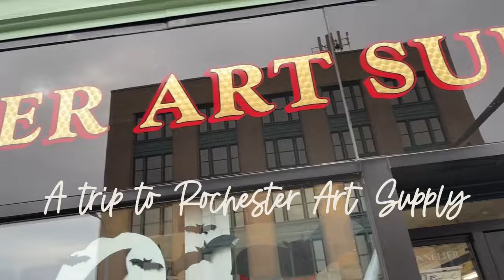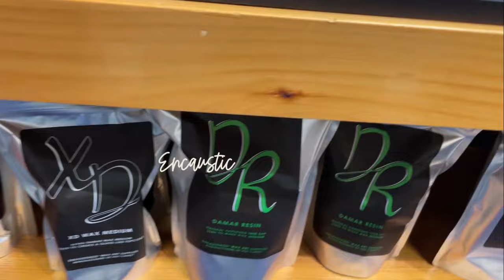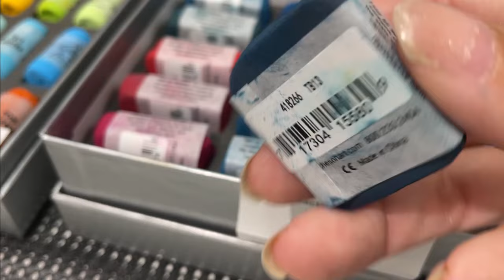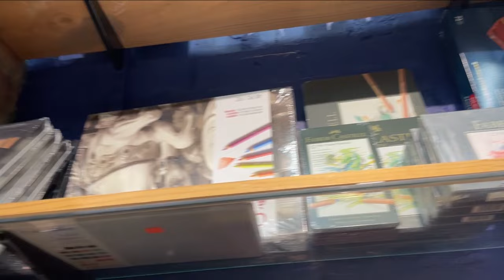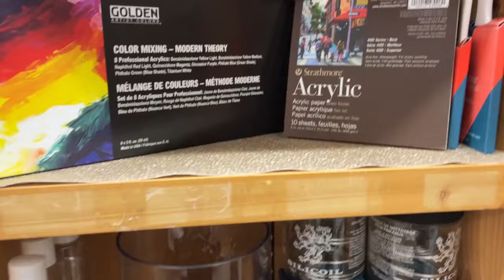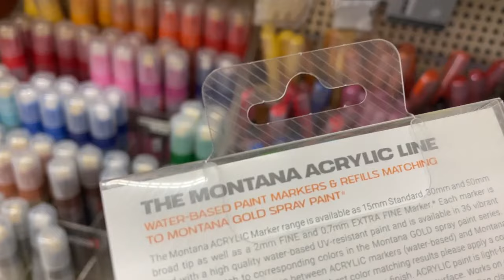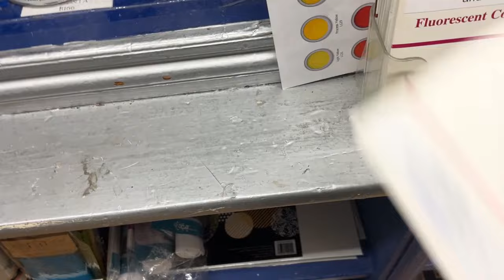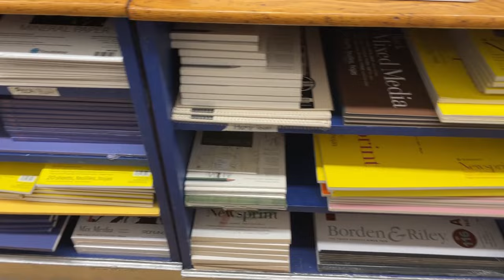Art Store Tour and Haul - Rochester Art Supply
I knew our hearts would be broken when we lost our cat Zoe and I always thought we would need to get away for a couple of days. So we packed up the next day and went south to Buffalo and then meandered to Rochester. It was only when we were there that I remembered there was an art store that I had been meaning to visit. While looking at Henri Roché soft pastels online, I found thefineartstore.com and their bricks and mortar store is, you guessed it, Rochester Art Supply. I don't think I grasped how big their selection of soft pastels would be. I've never seen anything like it and I have been to some huge art supply stores in North America and Europe. Even my husband was astounded and kept opening all the drawers full of the colours of the rainbow from brands like Sennelier, Schmincke, Unison, Richeson but also more artisanal ones like J. Luda, Girault, Roché, Diane Townsend, Mount Vision etc. But don't worry, I did a tour of the whole store and there were so many things I hadn't seen before. So sit back and see and at the end I will swatch the pastels I picked up.

And R.I.P. to our bestest cat.